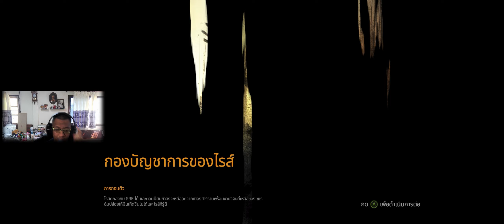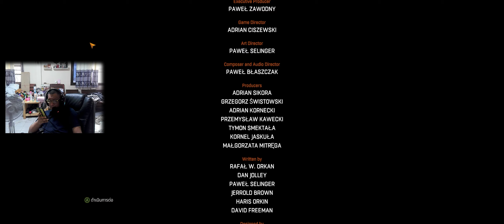Dying Light Main (ซับไทย) #16 - Extraction [End]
Dying Light คือวิดีโอเกมสยองขวัญเอาชีวิตรอดในปี 2015 ที่พัฒนาโดย Techland และเผยแพร่โดย Warner Bros.